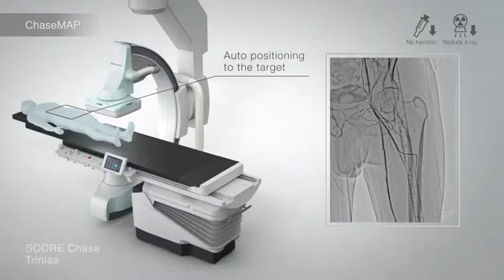SHIMADZU SCOREChase KS 100 RSM YT